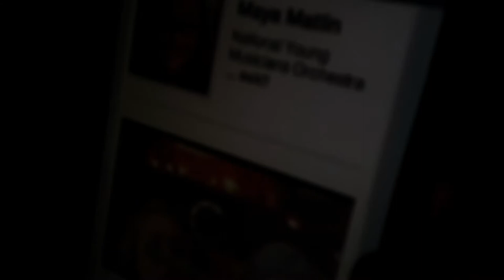Maya Matlin Get fucked up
Degrassi The Next Gerenration
Zombie part(1)  Season 12 Episode 37
Zombie part (2) Season12 Episode 38